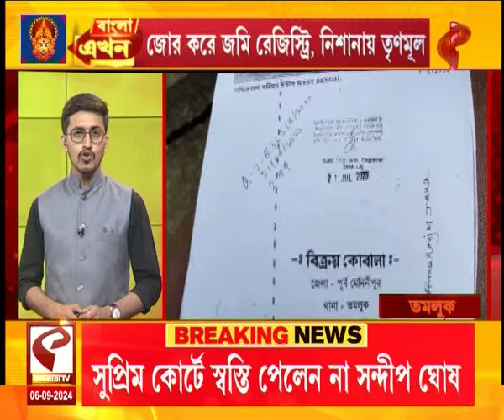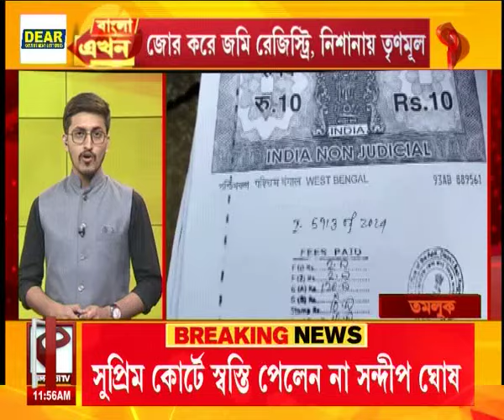বাংলা এখন (Bangla Ekhon) | বাংলা এখনে দেখুন রাজ্যের সবচেয়ে আপডেট খবর